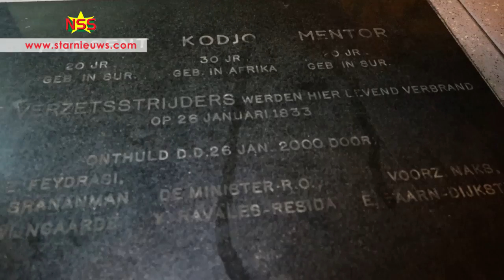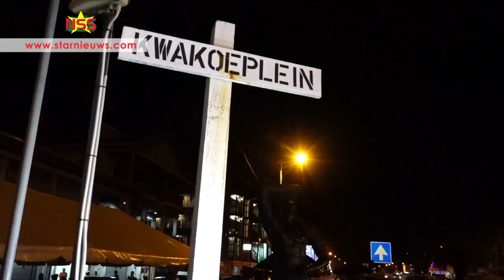Negende keer ritueel rond keti koti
De ‘fakkelloop’ in de nacht van 30 juni op 1 juli, is voor de negende keer gehouden. De route is langs plekken van historische waarde en is bedoeld om ode te brengen aan de tot slaafgemaakte Afrikanen. De optocht eindigt met het aankleden van Kwakoe en dans op ‘lalla dron.’